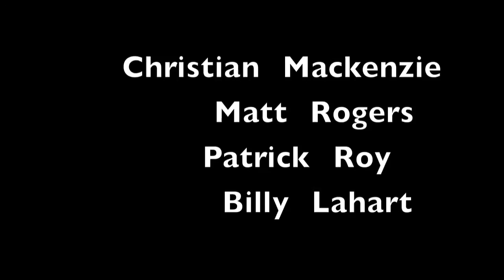7 Deadly Sins & 7 Cardinal Virtues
Shoutout to Cmack